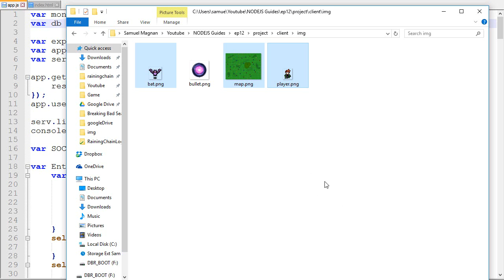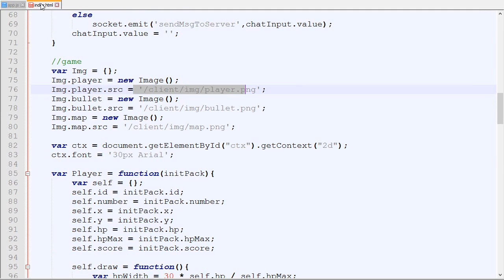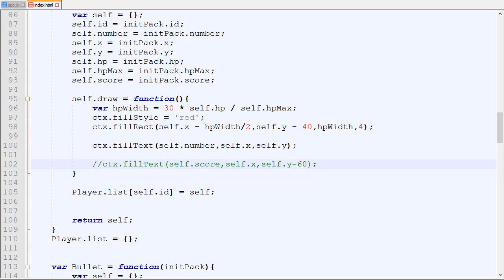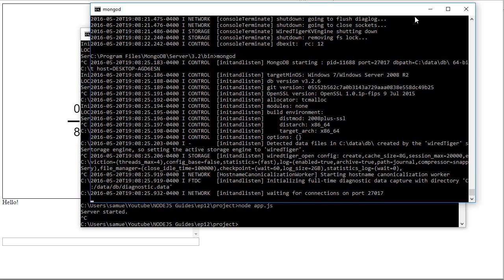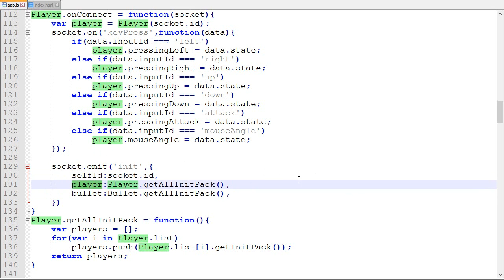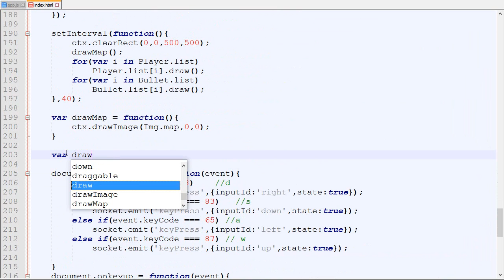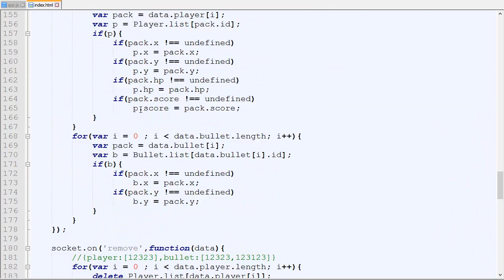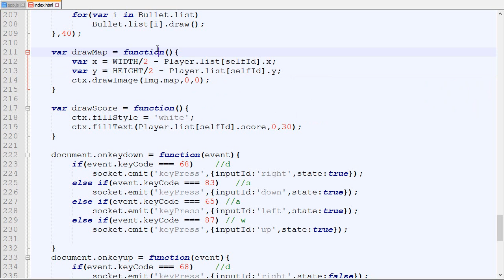12- Making Multiplayer HTML5 Game: Polishing and Map. NodeJs Tutorial Guide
Episode 12 about making a multiplayer video game in HTML5 using Nodejs. In this video, we add images for players, bullets and the map. We also make the camera follow the player.

Next Episode: Coming Soon.